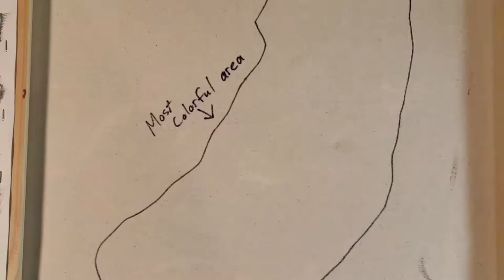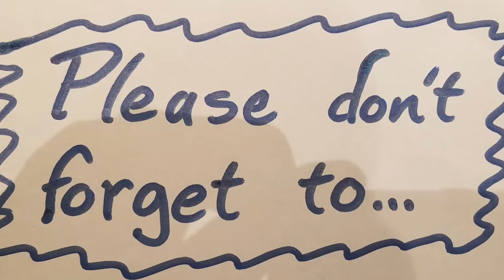Simple Paint Canvas Earrings - Eps 123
A canvas is painted with acrylic paints in an abstract style, then wood shapes are glued onto the back and cut out of the canvas, have holes drilled into them, earring hooks attached and end up being beautifully unique and colorful earrings.